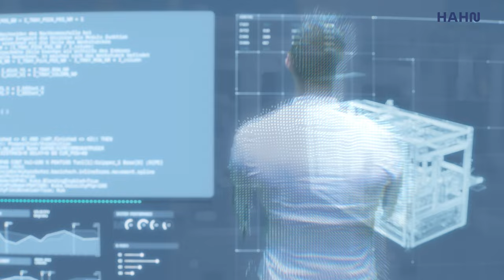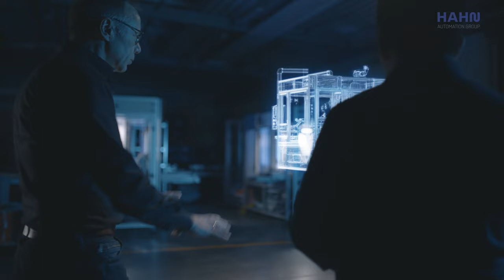Virtual Engineering @ HAHN Automation Group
Tauche ein in die Welt des Virtual Engineering bei der HAHN Automation Group. Wir nehmen bereits über 60% unserer Anlagen virtuell in Betrieb und können dadurch frühzeitig Prozesse optimieren, Fehlerpotenzial erkennen und Durchlaufenzeiten im Betrieb reduzieren. |

Immerse yourself in the world of Virtual Engineering at the HAHN Automation Group. We already commission over 60% of our systems virtually and can therefore optimize processes at an early stage, identify potential errors and reduce lead times during operation.